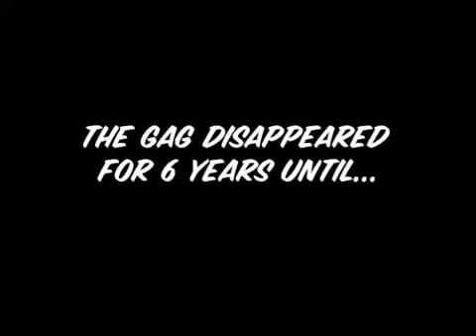Running Gag My Leg